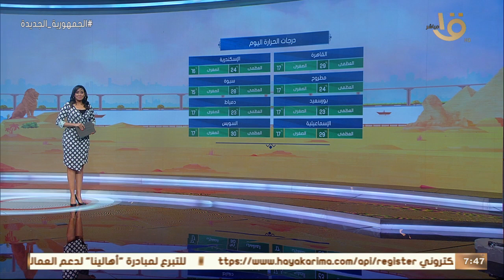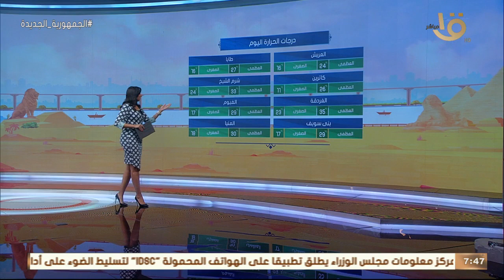صباح الخير يا مصر | طقس مائل للحرارة .. والعظمى في القاهرة 29 .. وبيان بدرجات الحرارة المتوقعة اليوم